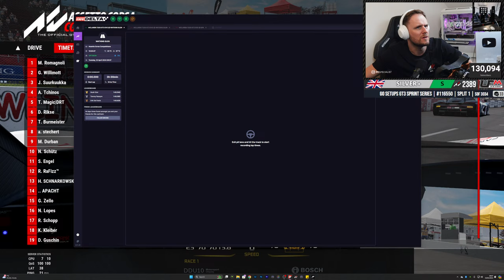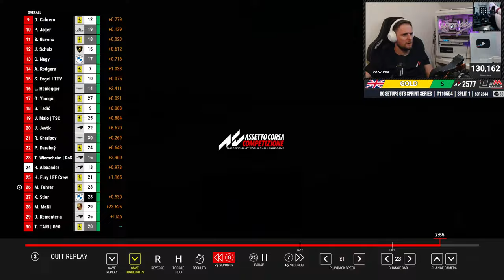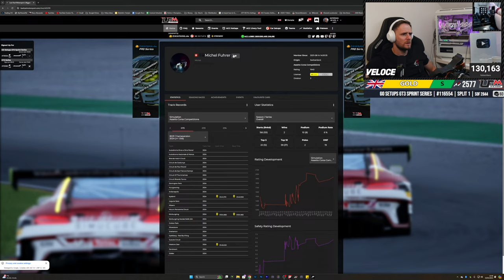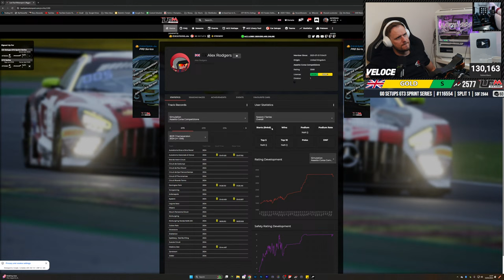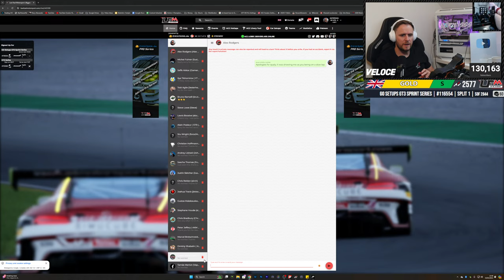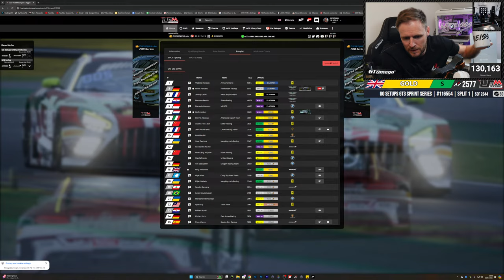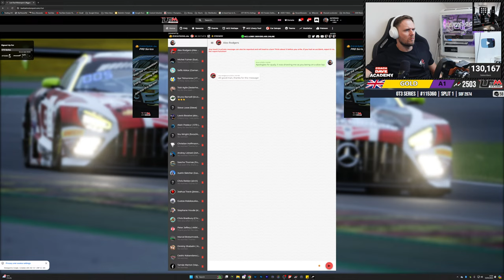🔴LIVE - ACC: New LFM Daily Races at Spa & Watkins Glen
My complete sim racing setup & wheel settings are listed in description below...

Wheel settings:

✅ Forza Motorsport: SEN Auto, FF 42, FFS Peak, NDP 35, NFR 3, NIN Off, INT 1, FEI 100, FOR 100, SPR 100 & DPR 100. In game settings are Steering: Simulation

Guildford,
GU1 9FQ